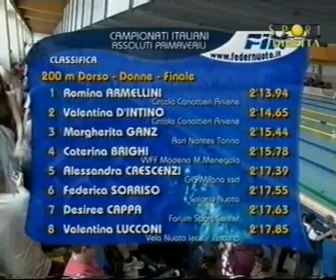italiani primav. livorno 200do donne 02.04.08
italiani primaverili livorno 200do donne 02.04.08